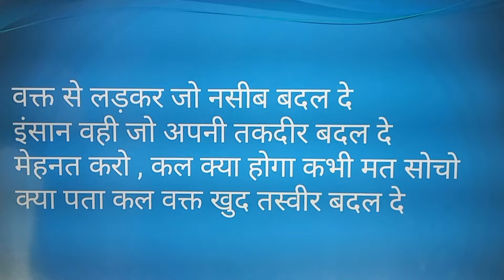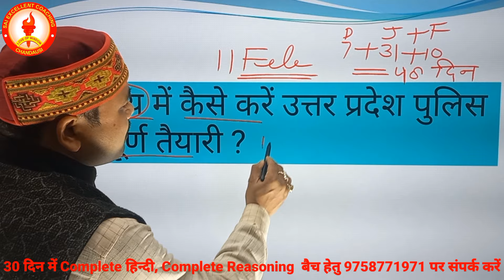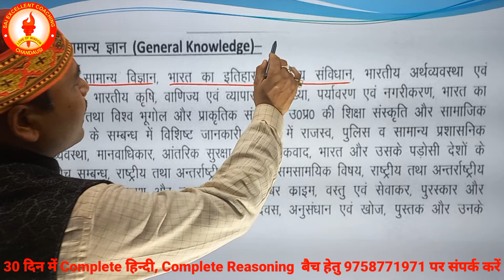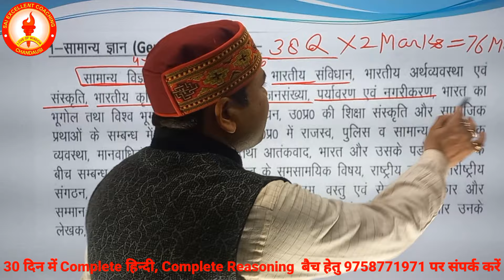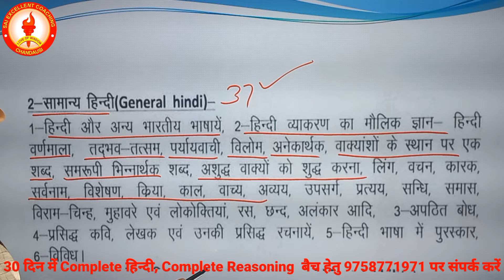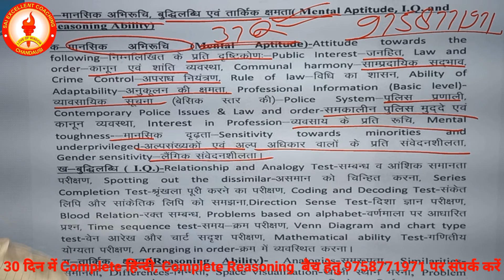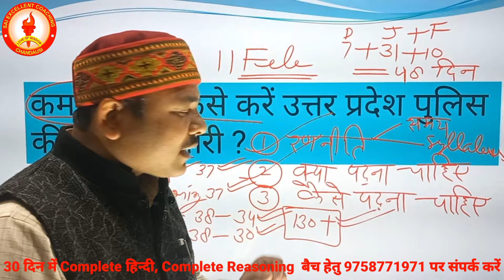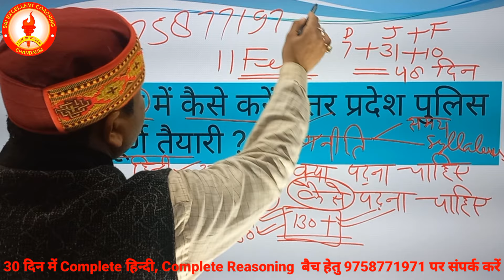कम समय में कैसे प्राप्त करें सफलता